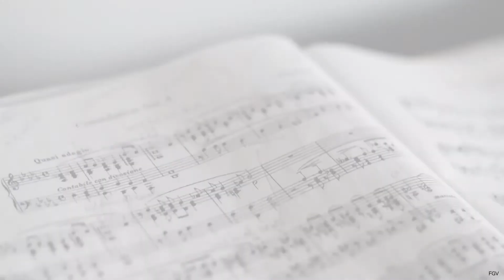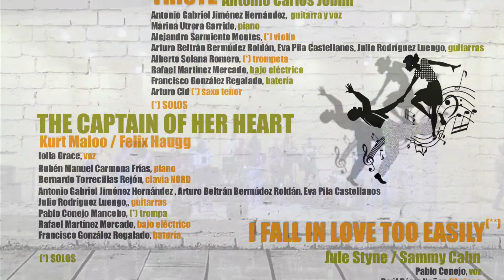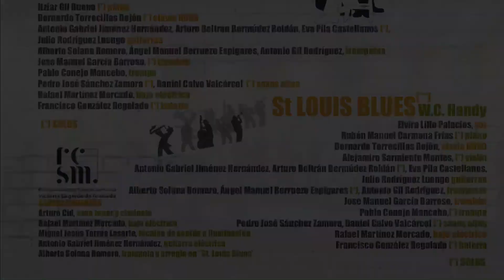Concierto del Aula de Improvisación y Armonía Moderna aplicada al Jazz - fragmentos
Profesor:
Darío Moreno Soria

Intérpretes:
Aula de Improvisación y Armonía Moderna aplicada al Jazz del Real Conservatorio Superior de Música Victoria Eugenia de Granada

Colaboraciones especiales:
Arturo Cid, saxofón y clarinete

Grabación audiovisual:
Guillermo Sánchez de Cos Suárez

Cabecera y montaje final:
Francisco Gil Valencia